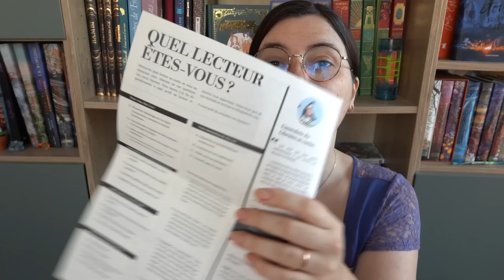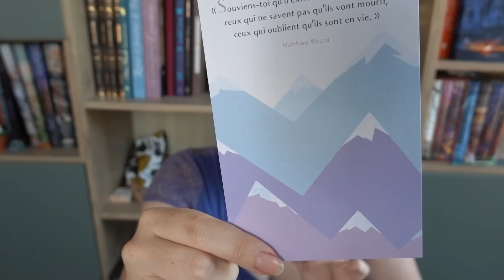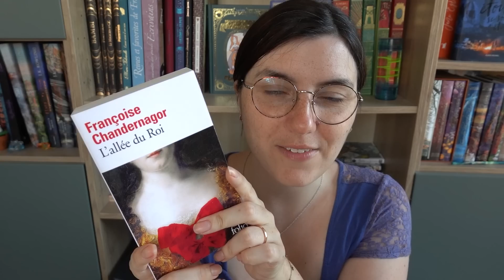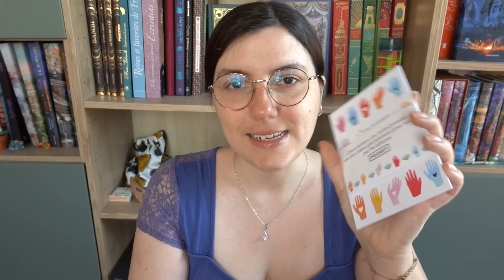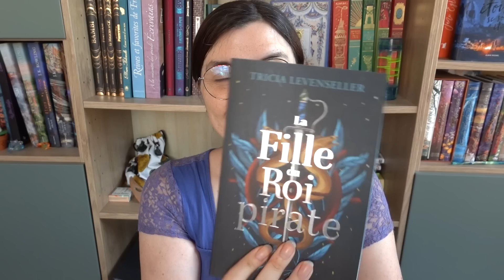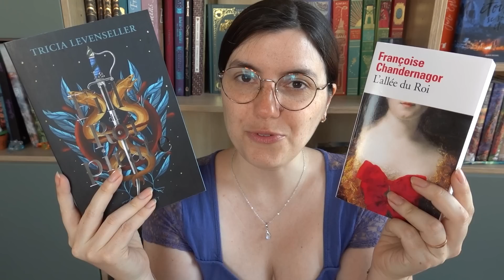Deux boxes de livres au top pour la saison ☀️❤️ - [Box Kube]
Unboxing de mes Kube du mois de Juin avec un livre qui tombe A PIC et une découverte estivale fort raffraichissante !

Lisez sans interruption sur tous vos appareils en ligne et hors connexion !